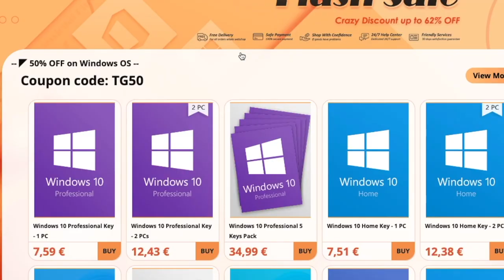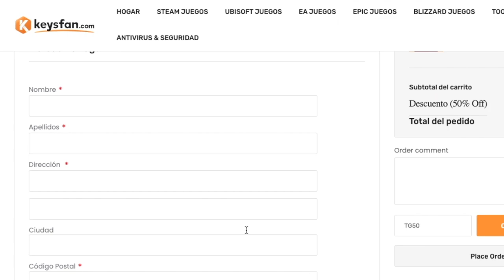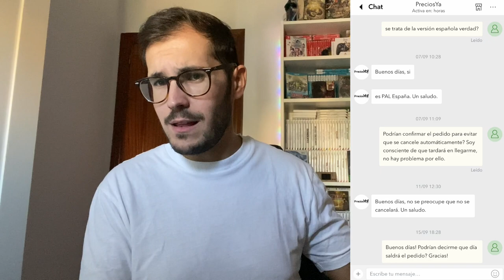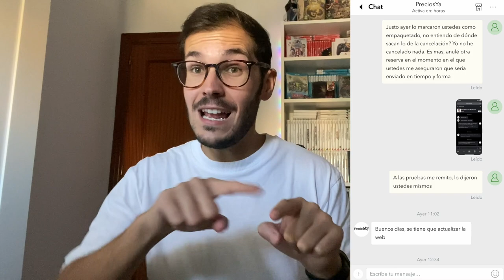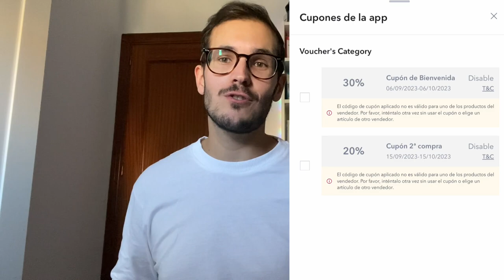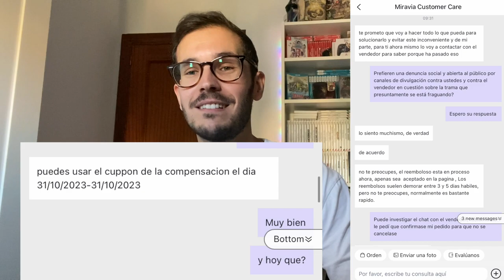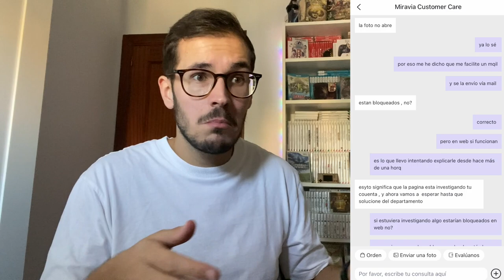¡¿OTRA vez MIRAVIA?! 🤬 CANCELACIÓN de Preventas y NO da Soporte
En el día de hoy os traigo otro GESTO de nuestra querida y fetiche web: MIRAVIA. En este caso, el vendedor "PreciosYA" ha tenido a bien cancelarme hasta en dos ocasiones un pedido en Preventa. La preventa es uno de los incentivos a los que más bombo le está dando MIRAVIA en los últimos meses y son muchos los vendedores que la aprovechan para recaudar fondos antes de la salida del juego. Te cuento la respuesta del vendedor y sus excusas, incluyendo la conversación completa con el SOPORTE Nefasto que tiene Miravia. Mira más abajo 👇🏽👇🏽👇🏽Te tengo varias SORPRESAS🎁🎁🎁

Compre software de oficina legal y económico en Keysfan para hacer su oficina más eficiente.

🤔 Puedes apoyar al Canal de 4 FORMAS (GRATIS):

🛒 Si vas a COMPRAR en AMAZON, hazlo pulsando ANTES en este enlace.

🎯 Si tienes Amazon Prime, puedes REGALARME este mes tu SUSCRIPCIÓN de TWITCH PRIME, es GRATIS. Ve a este enlace desde un PC
PD: Si no tienes AMAZON PRIME, puedes conseguirlo GRATIS de 1-3 meses con este enlace

🙏 Si consideras que mi trabajo resulta INTERESANTE y de VALOR, puedes apoyarme DONANDO a través de este enlace

🖥️ Te dejo aquí parte de MI SET-UP para que puedas comprarlo si te interesa. Si necesitas una TUTORÍA PERSONAL para configurar OBS escríbeme por Twitter o Instagram:

🔹 Bufanda de'r Beti' (El mejor complemento)
🔹 Edición Video y Audio (Mac Book Pro 13")
🔹 Memorias RAM (8GBx2=16GB)
🔹 Streaming (iMac)
🔹 Micrófono (No USB)
🔹 Tarjeta de Sonido (Behringer Uphoria)
🔹 Ratón Inalámbrico Gaming-Edition
🔹 Cámara (iPhone SE 2ªGen - 128 Gb)
🔹 Iluminación (Aro LED Neewer)
🔹 Iluminación 2 (Aro LED Selvin)
🔹 MicroSD 128GB para Nintendo Switch
🔹 Cargador de Mandos PS4

🎓Si eres ESTUDIANTE aún, tienes 3 meses de AMAZON PRIME GRATIS🎓